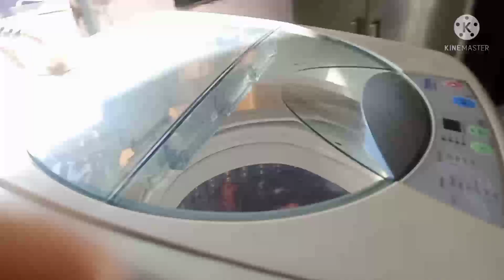My Daily Vlog # Housewife Lifestyle Routine Work # 2022 Enjoy Life 🙏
my daily vlog with rainy Sunday moumitas daily lifestyle